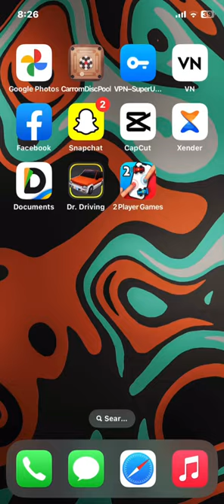iPhone 11 night photography | iphone 11 photo editing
Your quries:-

iPhone Jesi photo edit Kaise Kare
How to edit photo like iPhone
Android me iPhone jesi photo editing Kaise Kare
 iPhone colour grading
iPhone 13. iPhone 14. iPhone XS iPhone XS Max, iPhone 7 iPhone 8, iPhone 6s iPhone 8 Plus iPhone 7 Plus iPhone X iPhone Xr iPhone 14 promax, iPhone, 13 pro max, iPhone 6s Plus photo editing
Best photo editing in android
How to edit photo like a pro?
 how to click photo in iPhone
iPhone, portrait mode
How to click pictures in iPhone with portrait
iPhone 7 photography
Portrait, photo editing in iPhone
iPhone XS photo samples
iPhone XS photos
Gwalior fort
iPhone 8 photography
iPhone 8 night photo
iPhone 8 photo editing
iPhone 8 Night mode photo editing
iPhone filter
Viral shorts viral videos
iPhone photo edit app
iPhone photography
iPhone photography tips
iPhone xr Photo editing.
 iPhone 7 photo editing
iPhone 7 Plus photo editing
iPhone 8 Plus photo editing
iPhone X photo editing
iPhone 11 photo editing
iPhone portrait mode
Best photography with iPhone
Vivid filter iPhone
Vivid filter in android
iPhone 11 night photography
iPhone 11 portrait mode
iPhone 11 photo editing in night
Trending
iPhone photography in android
Iphone photo editing in android